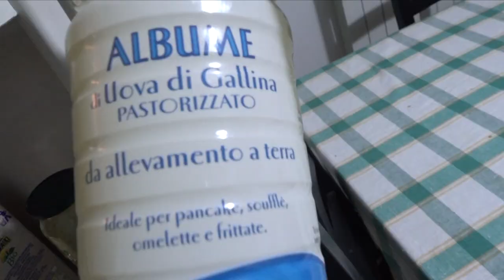WORKOUT PER UN DORSO ENORME- CON GIACOMO DIGNANI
I MIEI CONTENUTI TI PIACCIONO? SUPPORTA IL CANALE